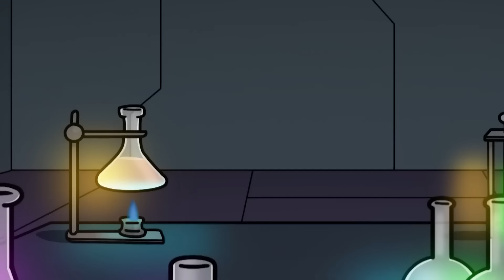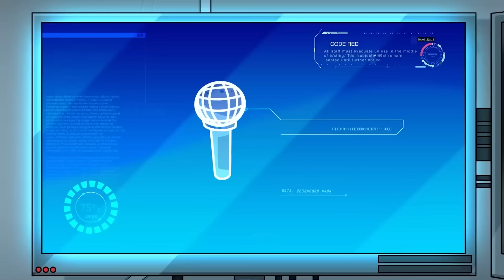Virus Pibby The Darkness Part 3